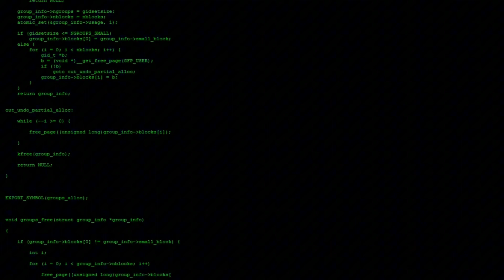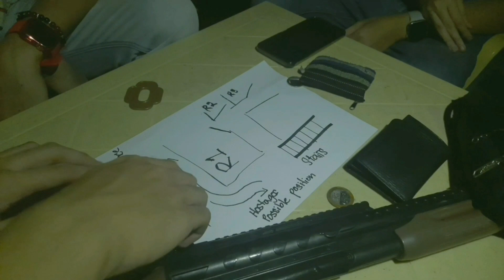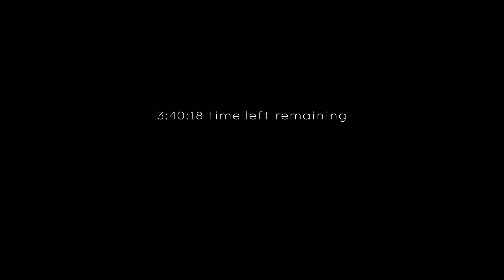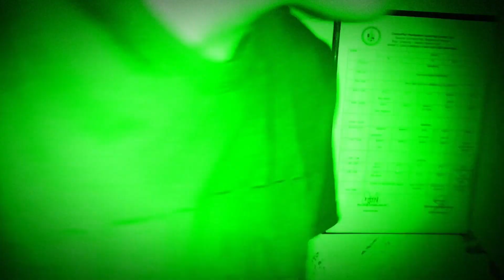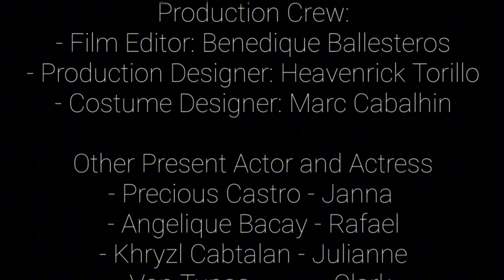The Deadly Ticking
This video was made by our Grade 10 students for SocStud10